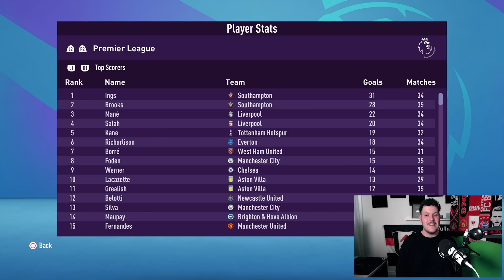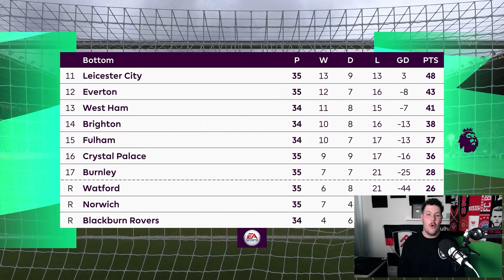BREAKING THE PREMIER LEAGUE GOAL RECORD TWICE! FIFA 21 Southampton Career Mode EP29